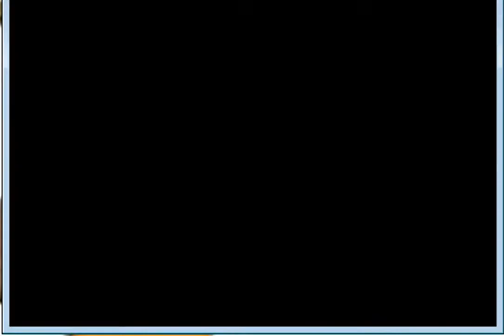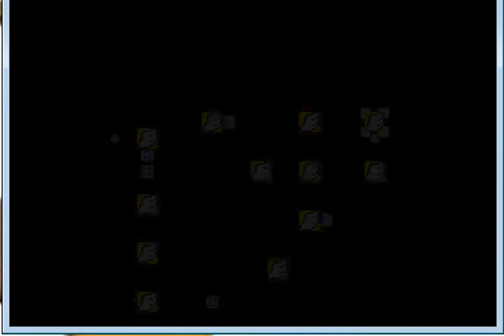Pokemon FireRed playthrough pt 37: By yourself aye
Why is this little girl by herself in the Forrest?